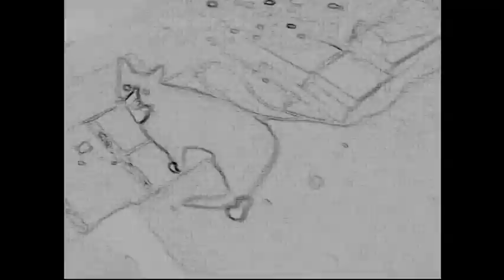Unusual Visual Cats ((Strange))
A collection of pussy cats seen in a strange way.